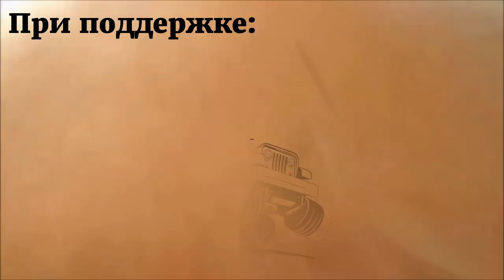Off-road - 226 С высоты птичьего полета (Patrol, Discovery, НИВА)